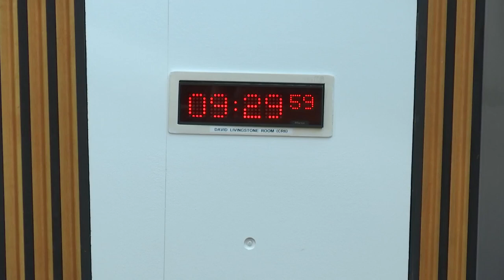Local Government, Housing and Planning Committee - 13 June 2023